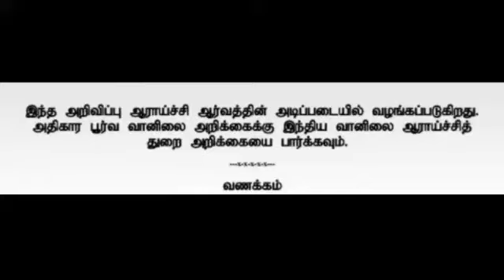16 May18 - வைகாசி2(AM report) District Weather Report- தமிழகம் மாவட்டரீதியாக வானிலை அறிக்கை -SELVA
16 May18 - வைகாசி2(AM report) District Weather Report- தமிழகம் மாவட்டரீதியாக வானிலை அறிக்கை -SELVAKUMAR

இந்த விடியோவை உங்கள் உறவினர்கள் மற்றும் நண்பர்கள் இடத்தில் பகிர்ந்து கொள்ளுங்கள் ..